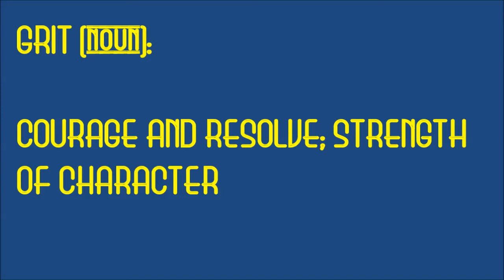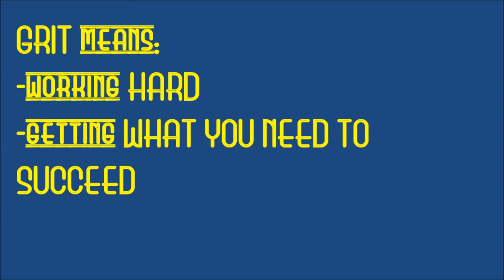PBIS Grit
A Public Service Announcement from your PBIS Team regarding the character trait GRIT.